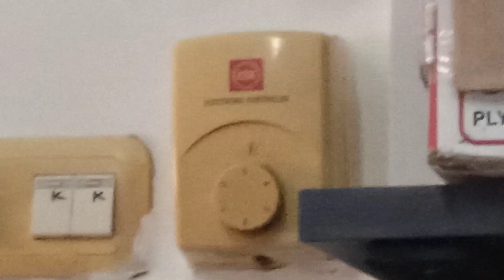alot of ceiling fans at chinatown market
those fans are
4 KDK WR40U orbit fans
1 KDK WZ56P ceiling fan (wz56w regulator)
1 panasonic wall fan
ENJOY BTW LIKE AND SUB